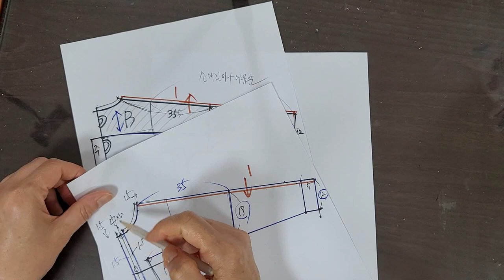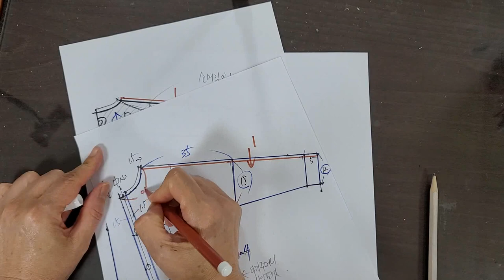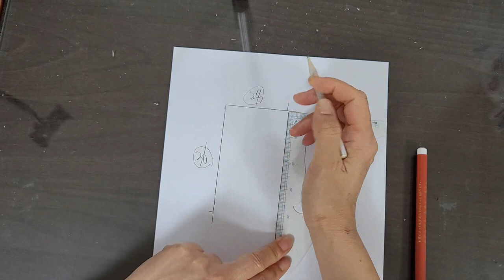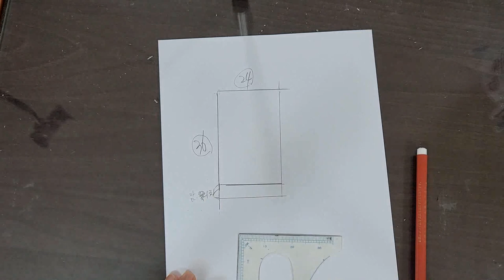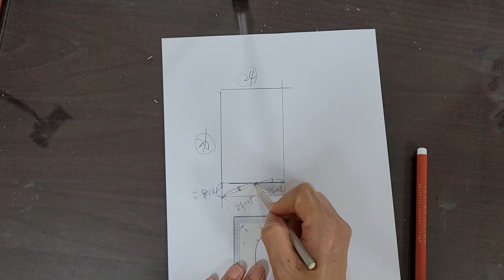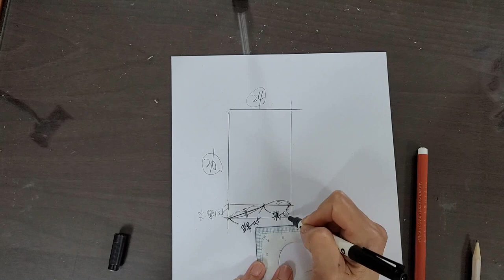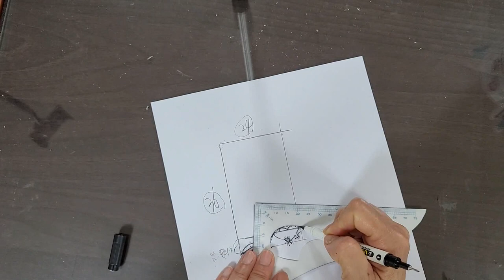후드 셔츠, 남방 만들기 3편, 후드, 모자 패턴그리기 / 후드달린 블라우스, 모자있는 남방셔츠, 칠부소매 셔츠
- 여름 장마철에 간편하게 입을수 있는 반소매셔츠 패턴 영상입니다.
- 본영상은 1,2편에 이은 3편째로 후드, 모자 패턴만 다룬영상입니다.
- 반소매 혹은 긴소매로 다양하게 제작하는 아이템입니다.